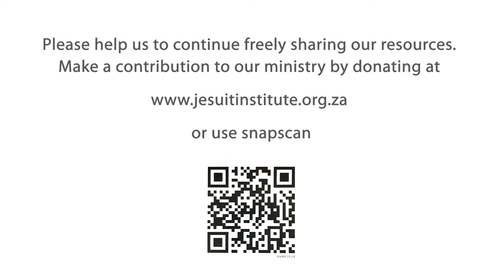Accompanying - 11 - Part 4 - Job - ...a dramatic appearance.